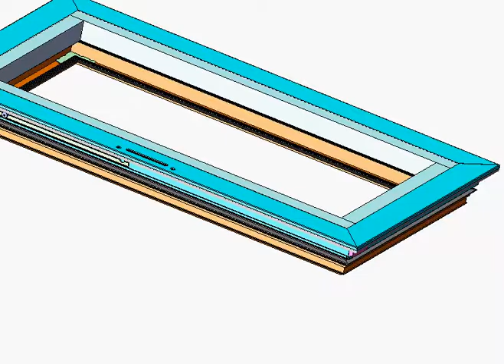how to assemble hardware in sash